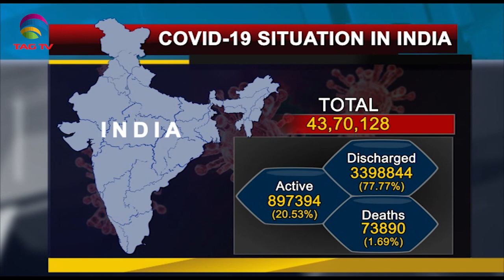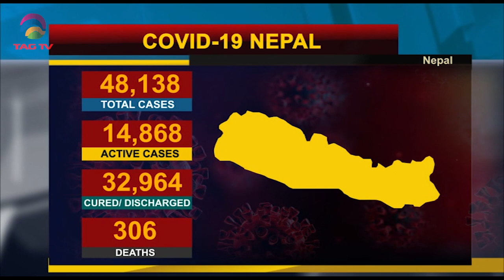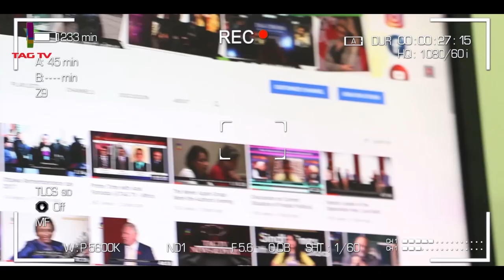Covid Surge, Sushant Case, Gilgit Baltistan Protests- South Asia News September 9